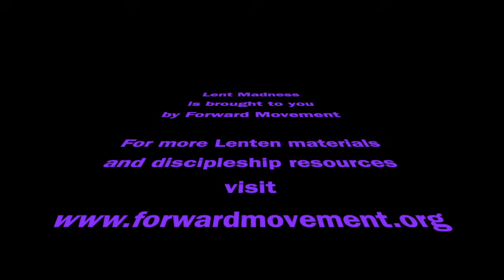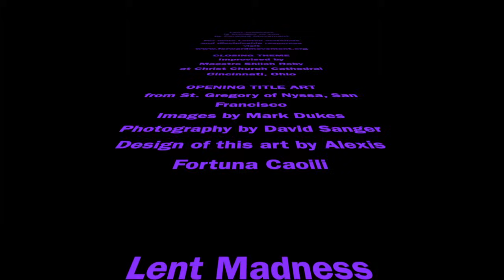Monday Madness -- March 4, 2024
Fr. Tim Schenck and Fr. Scott Gunn preview this week's opening contest of the Saintly Sixteen. In a rare situation, the entire Supreme Executive Committee is in the same location.